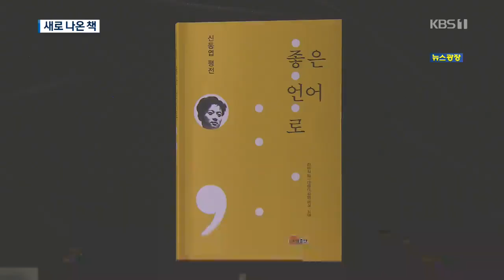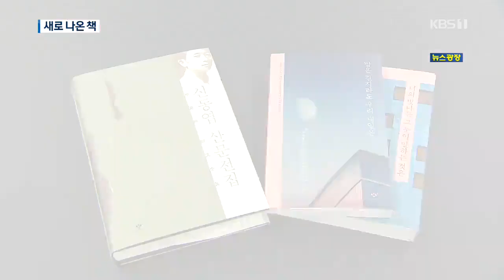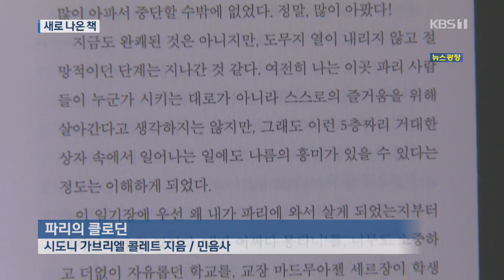[신간] 신동엽 시인 50주기…평전 ‘좋은 언어로’ 김응교 / KBS뉴스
[신간] 김응교, 좋은 언어로-신동엽 평전, 소명출판, 2019.